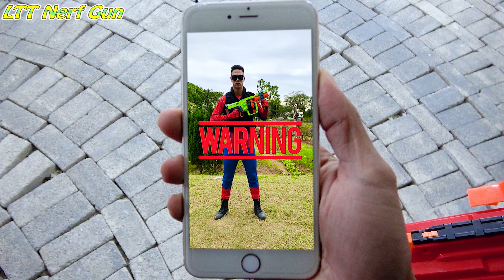SEAL X-Shot Nerf Guns Fight Against Criminal Rescue Zombie + More Stories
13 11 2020 kien dung peo   QUÁI VẬT 100% SPIDERMAN